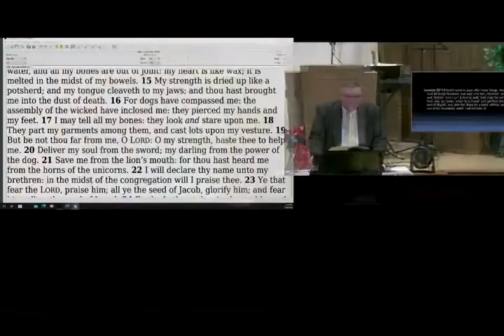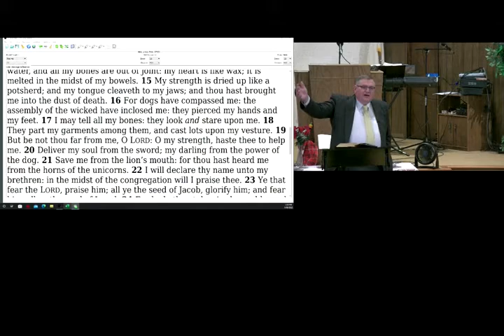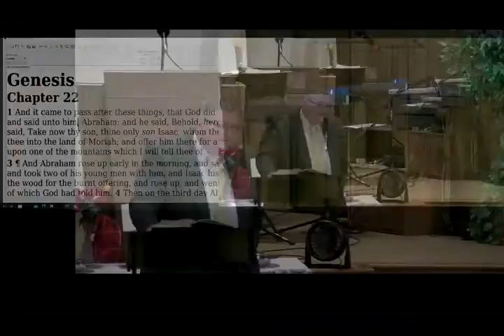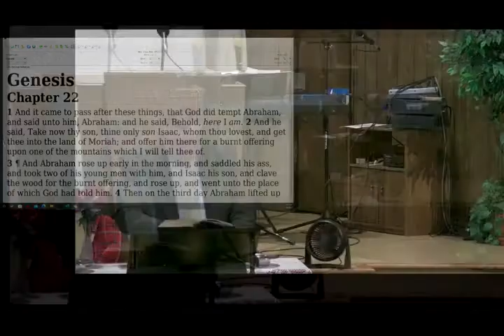The Strong Faith of Abraham - Mike Hoggard